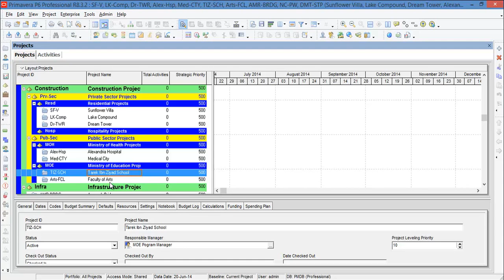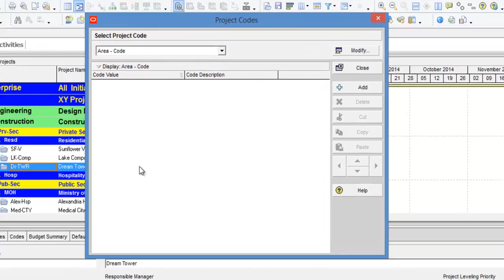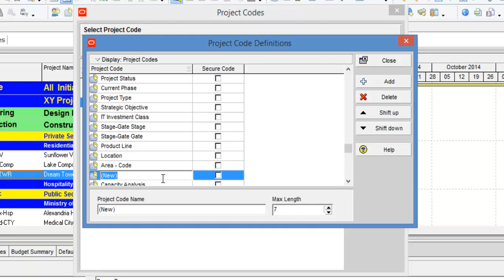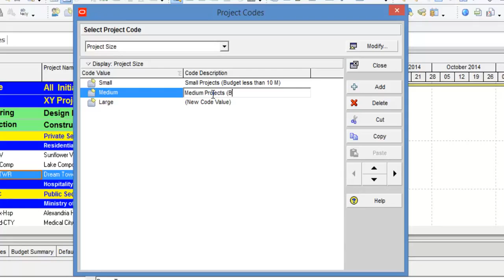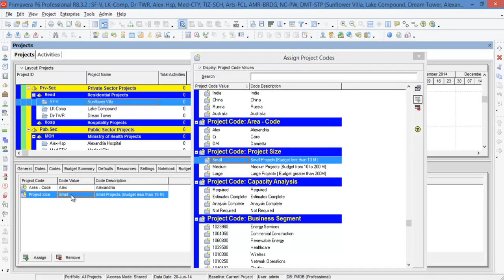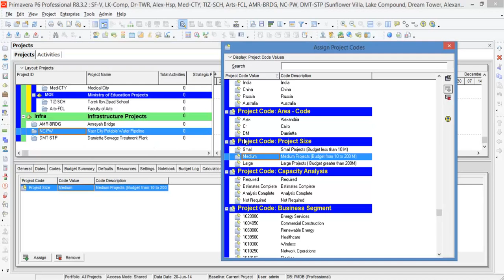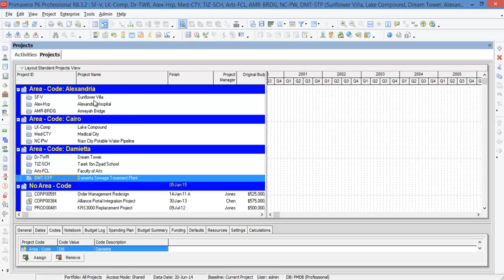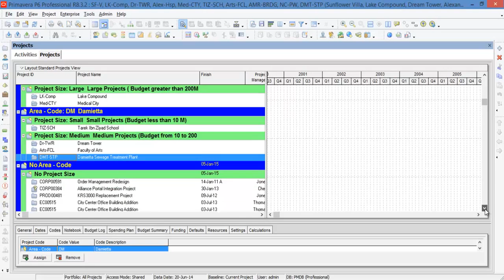05 Project Codes